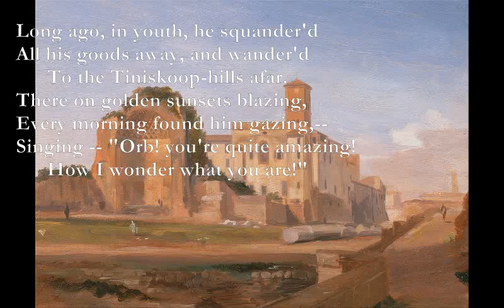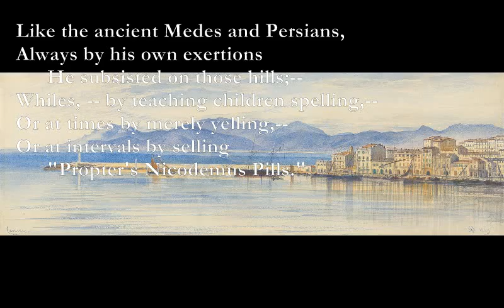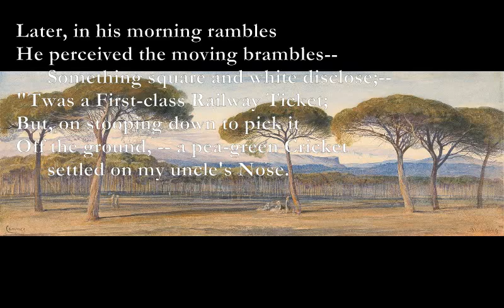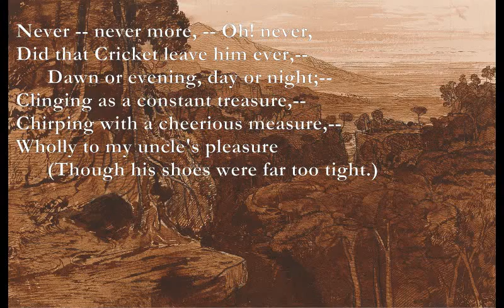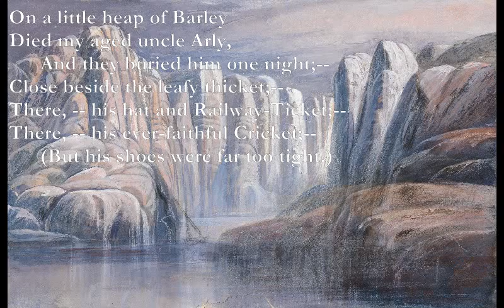Incidents in the Life of my Uncle Arly [LEAR poem set to music]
Here is another of Edward LEar's poems which I have set to music:

Incidents in the Life of my Uncle Arly (Lear)

E F#m D E
O! My aged Uncle Arly!
C#m G#m C#m G#m
Sitting on a heap of Barley
A B C#m
      Thro' the silent hours of night,--
A B E
Close beside a leafy thicket:--
A B C#m G#m
On his nose there was a Cricket,--
D E C#m A
In his hat a Railway-Ticket;--
D A C#7
      (But his shoes were far too tight.)
II
Long ago, in youth, he squander'd
All his goods away, and wander'd
      To the Tiniskoop-hills afar.
There on golden sunsets blazing,
Every morning found him gazing,--
Singing -- "Orb! you're quite amazing!
      How I wonder what you are!"
III
Like the ancient Medes and Persians,
Always by his own exertions
      He subsisted on those hills;--
Whiles, -- by teaching children spelling,--
Or at times by merely yelling,--
Or at intervals by selling
      "Propter's Nicodemus Pills."
IV
Later, in his morning rambles
He perceived the moving brambles--
      Something square and white disclose;--
"Twas a First-class Railway Ticket;
But, on stooping down to pick it
Off the ground, -- a pea-green Cricket
      settled on my uncle's Nose.
V
Never -- never more, -- Oh! never,
Did that Cricket leave him ever,--
      Dawn or evening, day or night;--
Clinging as a constant treasure,--
Chirping with a cheerious measure,--
Wholly to my uncle's pleasure
      (Though his shoes were far too tight.)
VI
So for three-and-forty winters,
Till his shoes were worn to splinters,
      All those hills he wander'd o'er,--
Sometimes silent; -- sometimes yelling;--
Till he came to Borley-Melling,
Near his old ancestral dwelling;--
VII
On a little heap of Barley
Died my aged uncle Arly,
      And they buried him one night;--
Close beside the leafy thicket;--
There, -- his hat and Railway-Ticket;--
There, -- his ever-faithful Cricket;--